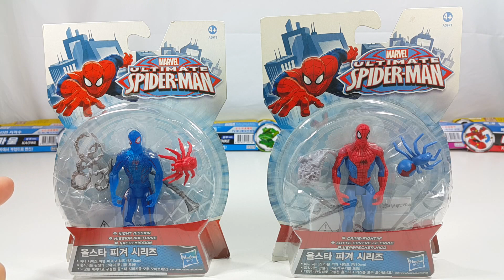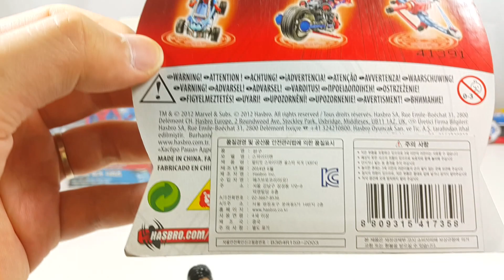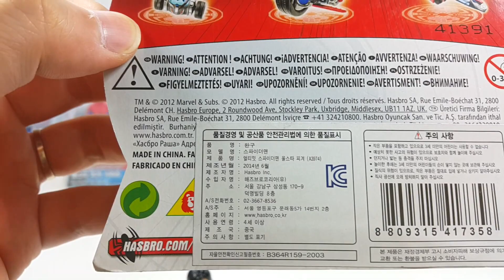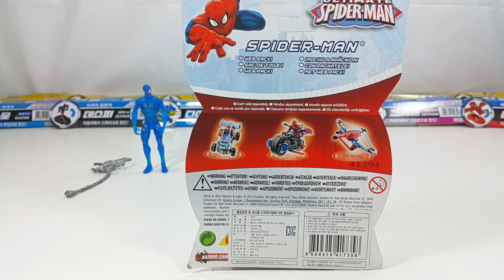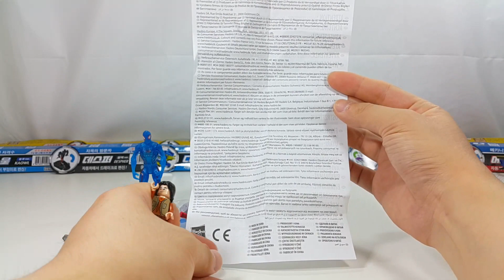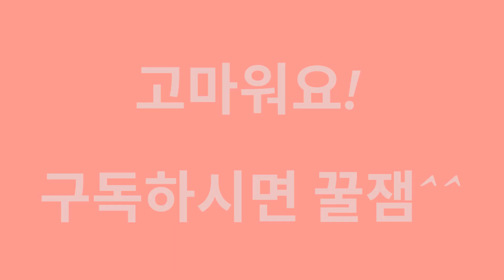*고전* 얼티메이트 스파이더맨! 올스타 피겨 배틀!! 크라임 파이틴! VS 나이트 미션! {장난감 황제의 보물창고 No.557}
얼티메이트 스파이더맨은 애니메이션으로 나온 마블 시리즈이에요. 스파이더맨은 유전자변형 거미에게 물린뒤 초능력을 얻게되어 악당들과 싸우게되는데요, 앗! 스파이더맨이 둘이네? 게다가 서로 싸운다고?? 자, 지금부터 스파이더맨끼리의 배틀을 다함께 구경가볼까요??